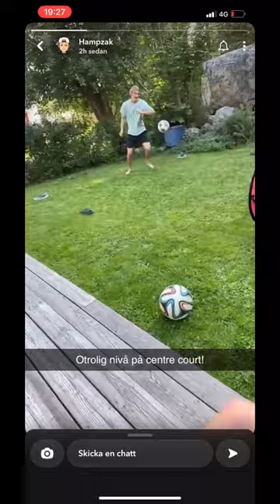Sommar 2022 ft. KannaLishes